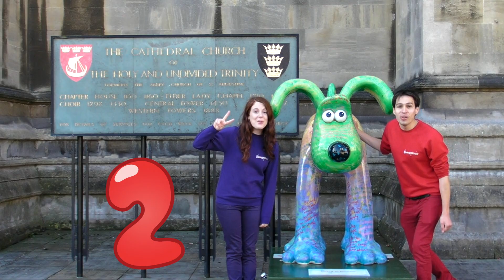Lets count Gromits!!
Join Kerina and James from Jingaloo in counting their favourite Gromits, from the Gromit Unleashed summer 2013 trail! Can you keep going all the way to 20?